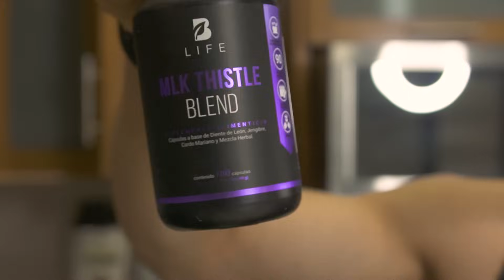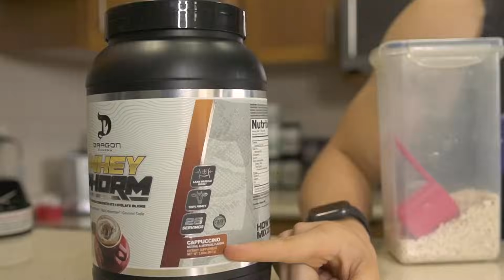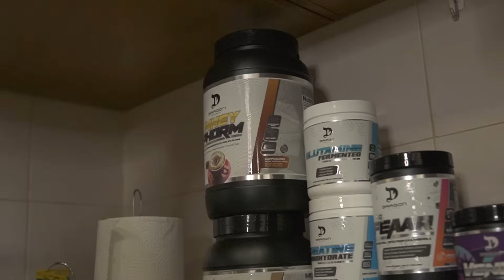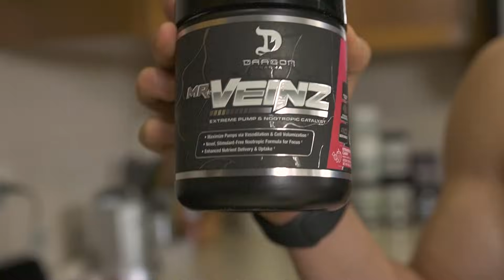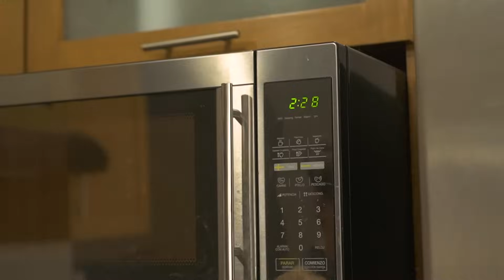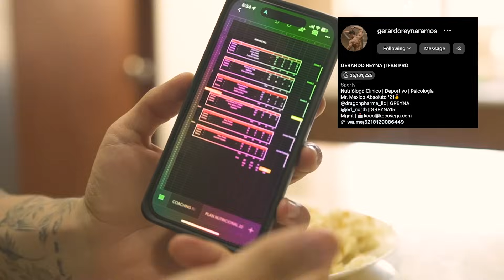RUTINA BRUTAL DE BRAZO + FULL DAY OF EATING // 6 WEEKS OUT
Espero y este video les de una idea de cómo es mi dieta y entrenamiento de preparación para competir naturalmente!
Déjen ideas en los comentarios de que quieren ver en próximos videos!!!

Rutina alternativa:
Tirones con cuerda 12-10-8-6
Curls de bicep recostado en banca 10-12 x 3

Hammer curls  10-12
Copa a dos manos 10-12 x 3

Curl predicador con mancuerna individual 8-10
Skull Crusher 8-10 x 3

Curl con barra z (intercalar agarre supino y prono) 8-10
Press California 8-10 x 3

Dragon Pharma: "ROBERT"
BigMoy: "ROBERT"

Produced by: Parker